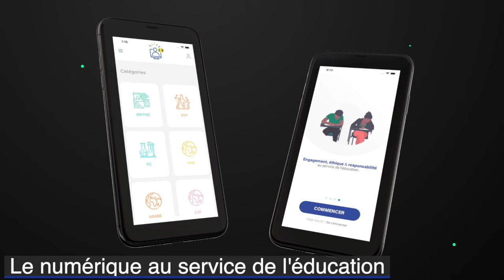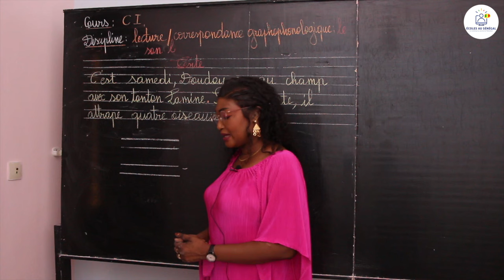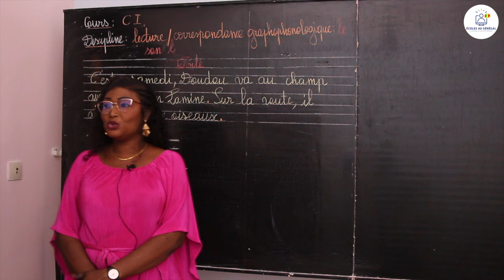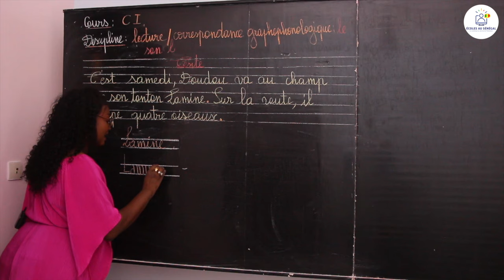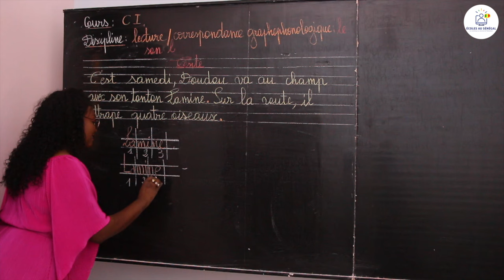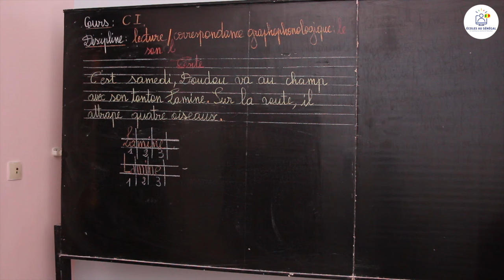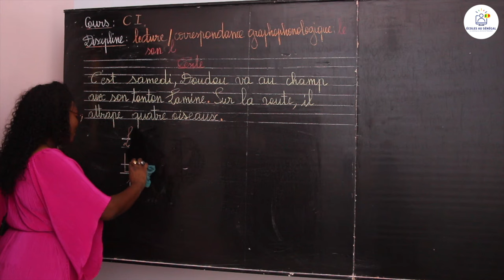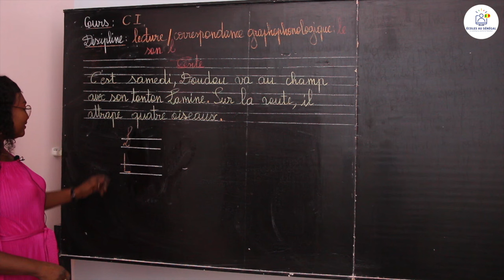Cours - CI - Français: Lecture / Correspondance graphophonologique : le son l / Mme Niang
Dans cette vidéo, nous vous proposons une leçon de lecture / Correspondance graphophonologique : le son a  pour les élèves en classe de CI.

                                                                    Bonne Lecture !